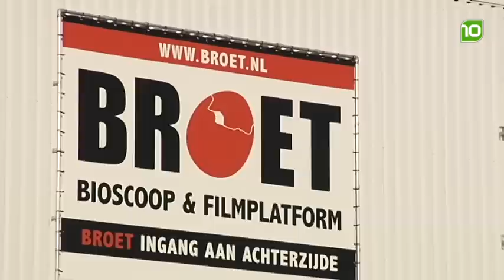Jongeren tonen thrillers bij BROET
Als beginnende filmmaker is er geen betere plek om je ideen en producties te slijten dan aan het Eindhovense BROET. Deze week won het platform voor cineasten namelijk de landelijke filmeducatieprijs. Ook komend weekend toont BROET weer materiaal van jong talent. Dit keer afkomstig van studenten aan de Eindhovense school.